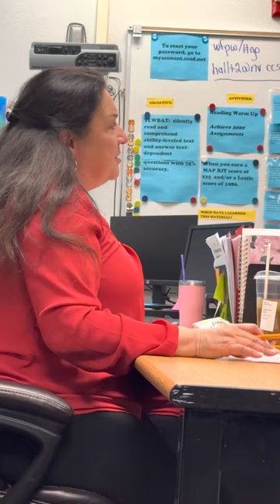Faith Dendy singing “Two out of Three Ain’t Bad” by Meatloaf